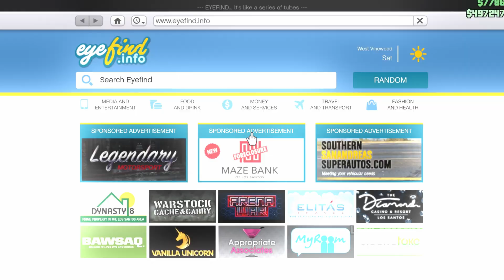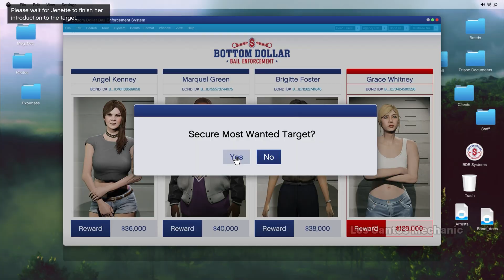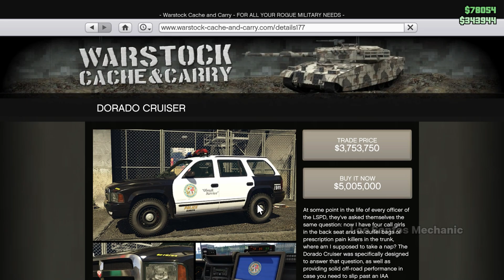The new GTA Bottom Dollar Bounties dlc in a nutshell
You can also start dispach work with the police cars now

I'm ''Los Santos Mechanic" and on this channel, you will see Weekly Update videos, GTA vehicles, Info videos, Guides and many more...To stay tuned about my latest videos subscribe and turn on notifications, this means a lot to me ;) It's comin' at ya!